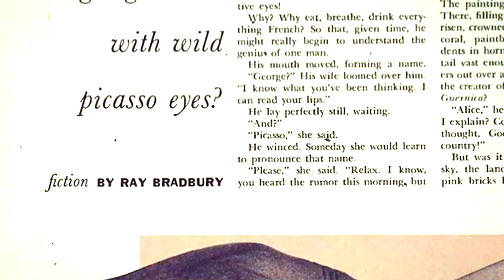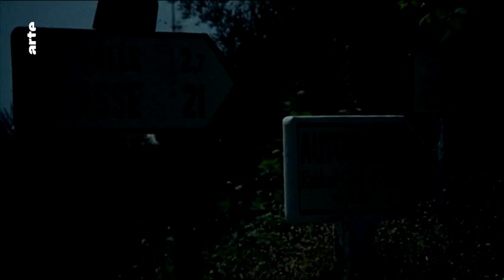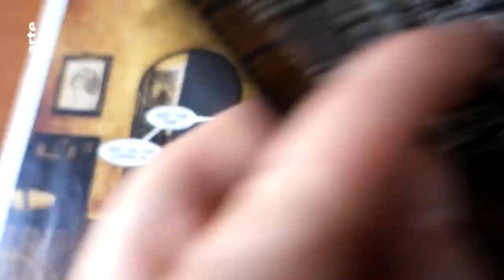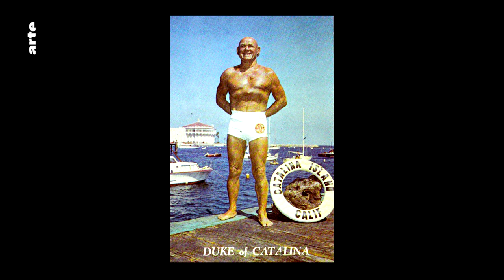Vous connaissez The Picasso Summer ? - Blow Up - ARTE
Cette semaine, notre cher Trufo nous a déniché un Introuvable (ou presque) lié à Pablo Picasso : The Picasso Summer avec notamment Albert Finney et Yvette Mimieux d’après une nouvelle de Ray Bradbury. Curieux, non ?